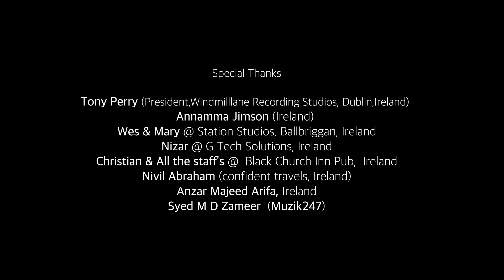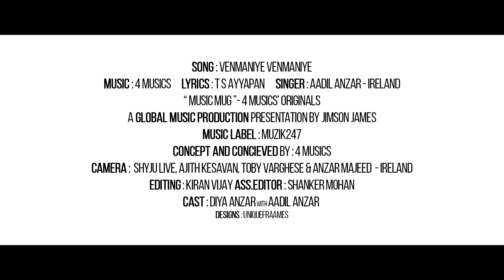Venmaniye Venmaniye - Tamil Song | Aadil Anzar | 4 Musics | TS Ayyappan | Music Mug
Venmaniye Venmaniye is a heart-warming melody about a brother's love for his little sister. Rendered beautifully by Aadil Anzar. Music composed by 4 Musics with lyrics penned by TS Ayyappan.

Song : Venmaniye Venmaniye
Lyrics : T S Ayyappan
Singer : Aadil Anzar (Ireland)
Producer : Jimson James (JJ) for Global Music Productions
Programmed by : Sreehari K Nair
Recorded by : Jim Jacob 4 Musics @Station Studios Balbriggan,  Ireland
Binil Eldhose @ Studio Six Eight Cochin
Alwin Kuriakose @ Grace Digitals Azhakam
Song Mix by : Nishanth B T @ NHQ, Cochin
Song Mastered by : Kiranlal @ NHQ, Cochin
Woodwinds : Rajesh Cherthala
Tabla  : Boby Mathew
Label : Muzik247

Concept & Conceived by : 4 Musics
D O P : Shyju Live,  Ajith Kesavan,  Toby Varghese, Anzar Majeed - Ireland
Art : Ajith Kesavan
Editing : Kiran Vijay
Ass. Editor : Shanker Mohan
Cast : Diya Anzar with Aadil Anzar
Designs : Biby Mathew @ Unique Fraames

Venmaniye Venmaniye
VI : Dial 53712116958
BSNL : SMS BT 12116958 to 56700
Airtel : Activate Hello Tune on Wynk App
Jio : Jio Tunes Available on JioSaavn

Dhinavum Unne Paarthu Nindral
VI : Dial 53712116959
BSNL : SMS BT 12116959 to 56700

Isayil Oru Thaalaattil
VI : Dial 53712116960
BSNL : SMS BT 12116960 to 56700

Kannukkul Vaazhum Kanavu Neeye
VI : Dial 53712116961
BSNL : SMS BT 12116961 to 56700